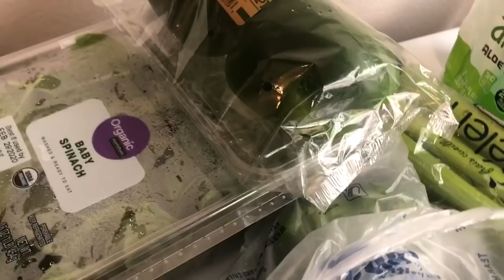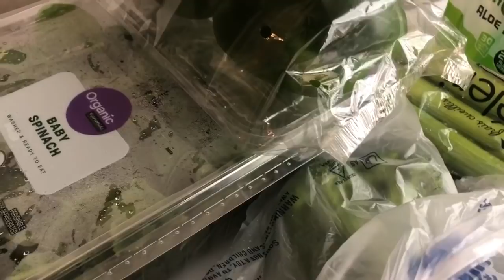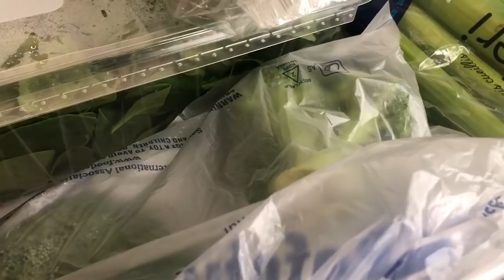Depiw fè ju sa yon fwa par mois ou pap malad fasil , DIABÈTE AK HYPERTENSION